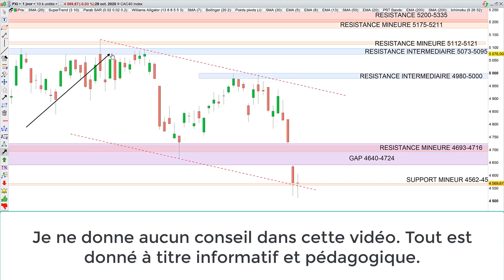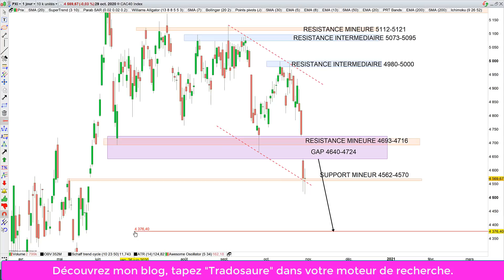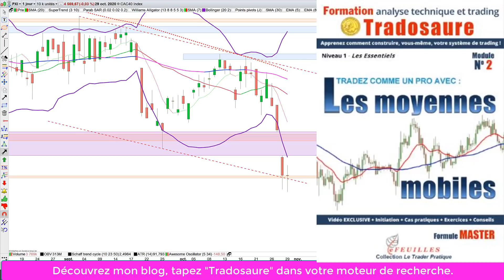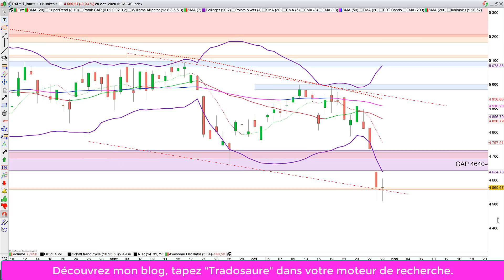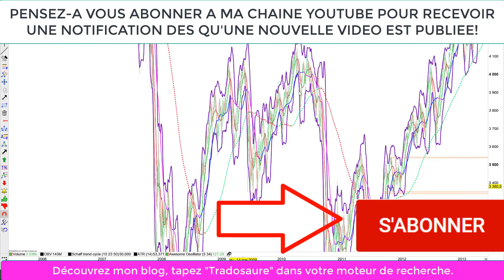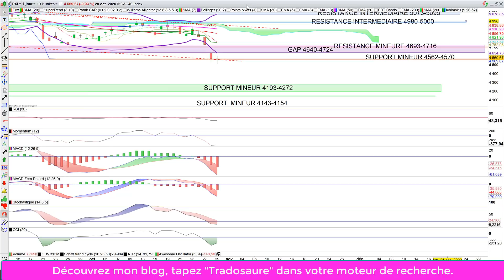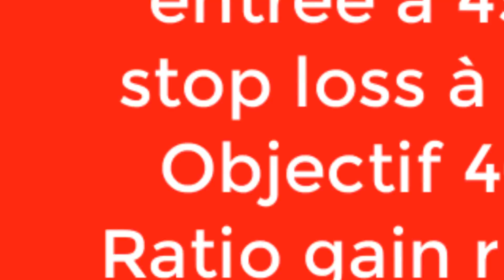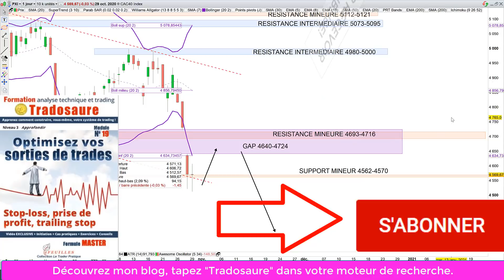Bourse et CAC40: analyse technique et présentation d'une stratégie trading de moyen terme (30/10/20)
EDITO: C'était la journée de tous les dangers avec des statistiques importantes et le discours de Mme Lagarde. Et si les marchés ont bien connu un coup de mou, c'est surtout l'incertitude, voire la confiance qui ont teinté la fin de séance. La BCE annonce donc qu'elle ne restera pas figée pace aux difficultés et l'activité américaine rebondit de plus de 30% (logique puisqu'elle s'effondrait de 30% pendant le confinement).

Faites comme moi et Investissez en métaux précieux avec le leader français AuCoffre